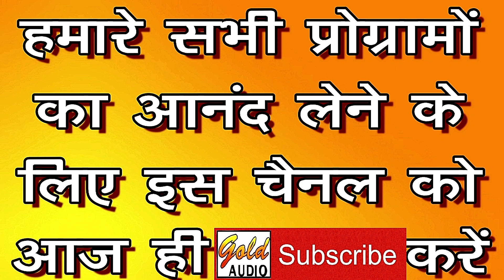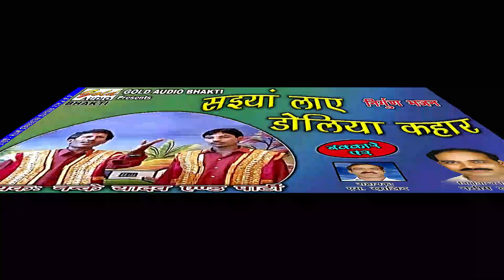सइयां लाए डोलिया कहार(निर्गुण भजन)/ननके यादव एन्ड पार्टी/Saiyan Laye Doliya/Nirgun/GOLD AUDIO BHAKTI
GOLD AUDIO BHAKTI Presents India's Traditional Folk Music Video:-

ALBUM - Nirgun Bhajan Vol-2 (Nirgun Bhajan)
SONG - Saiyan Laye Doliya Kahaar (Nirgun Bhajan)
SINGER - Nanke Yadav and Party
RECORDIST - Deepak Verma
RECORDING - Mayur Multitrack Studio (Lucknow)
POSTER DESIGNER & VIDEO EDITOR - Afshan Siddiqui